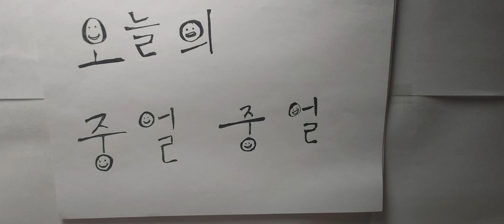2024년 8월 11일